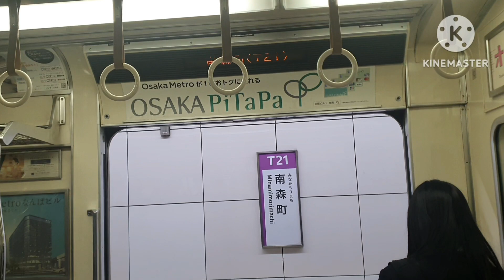❌👎| ✅👍 Osaka Train and Monorail Version 大阪の電車とモノレール バージョン 1.9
NO disliking my video because it's negative and hurtful.